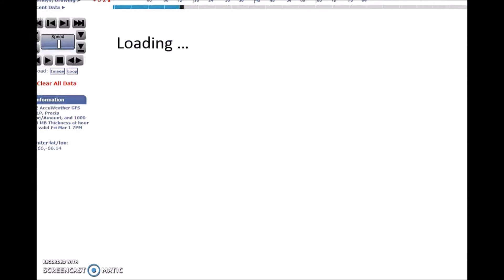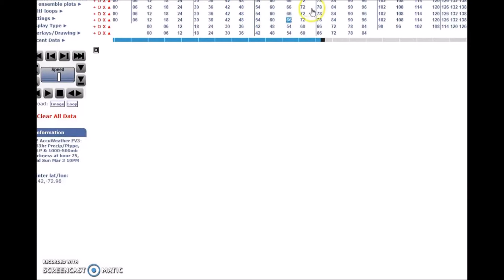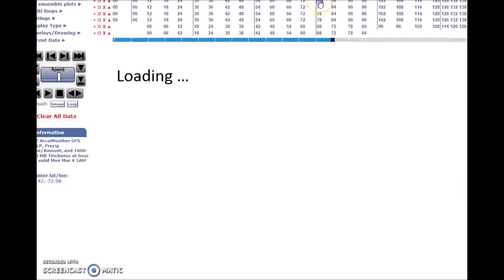Long Range Weather Forecast